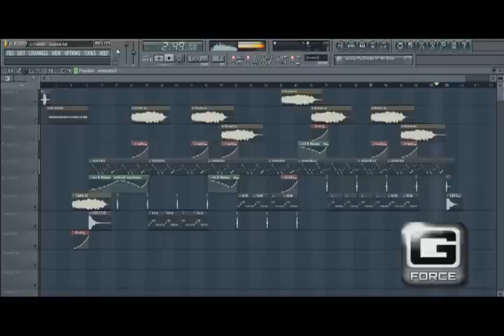G Force - Ducks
I may proudly present you my brandnew hardstyle track based on a song that every Belgian knows : "Alle eendjes zwemmen in het water".